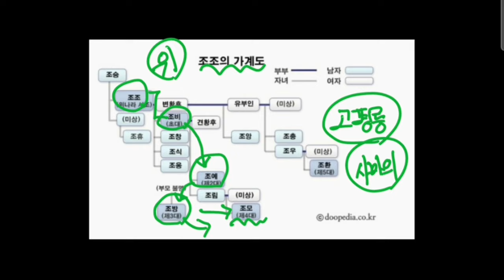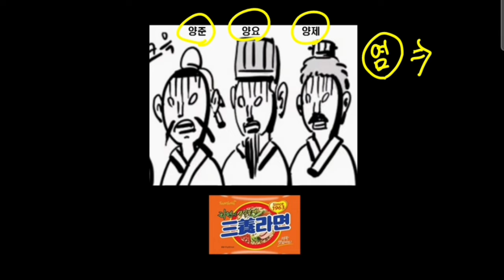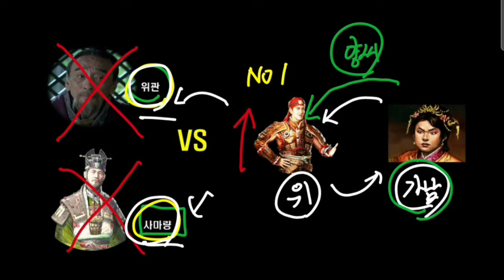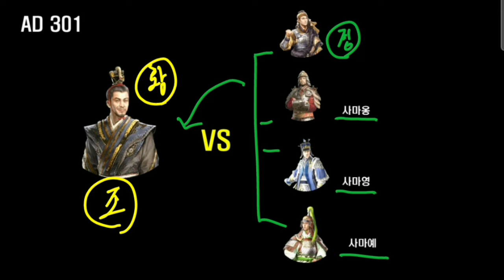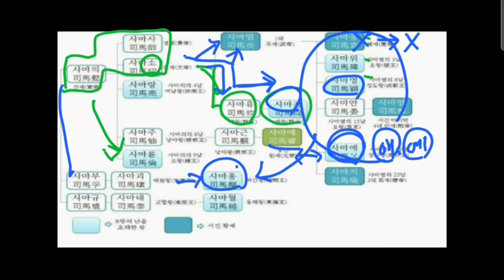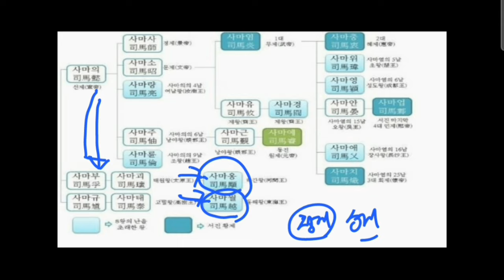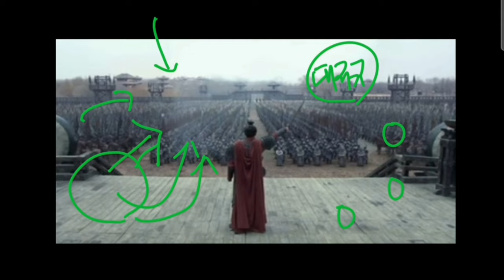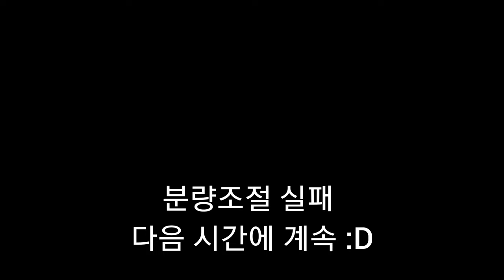당신이 몰랐던 중국역사 개막장 팔왕의 난, 알기쉽게 정리! 개판오분 중국사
위나라 조환에게 나라를 찬탈하고 진나라를 세운 사마염은 조씨들의 실패를 거울삼아 친족들을 각지의 왕으로 삼아 황실을 지키려하지만 사마씨왕들은 저마다 속셈이 다른데.
팔왕의 난 전격 해부!